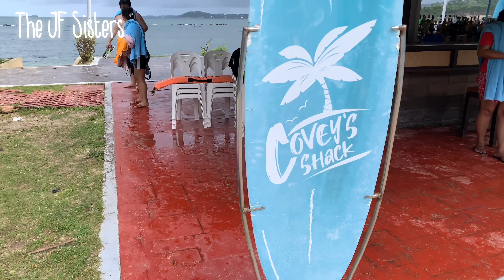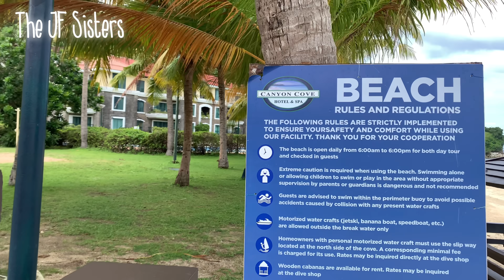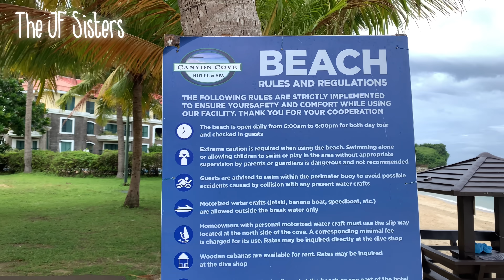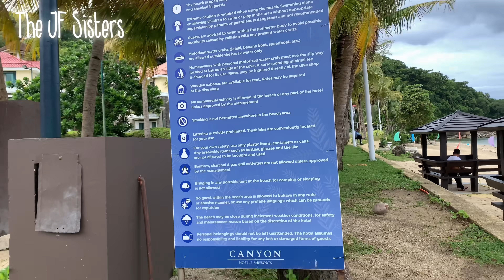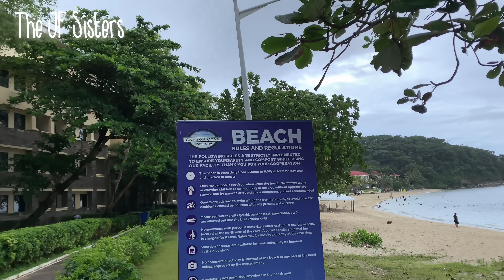Canyon Cove Resort and Spa | Nasugbu Batangas